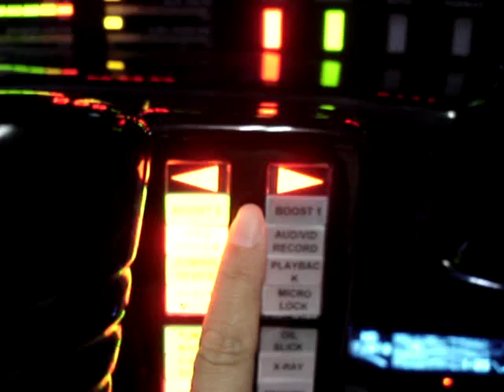SwitchPod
If the switch with which switch pod was equipped is pushed, sound will come out.